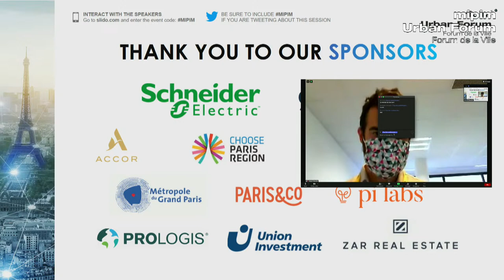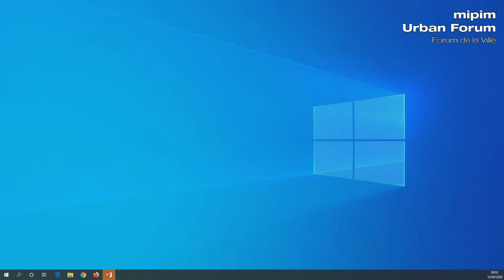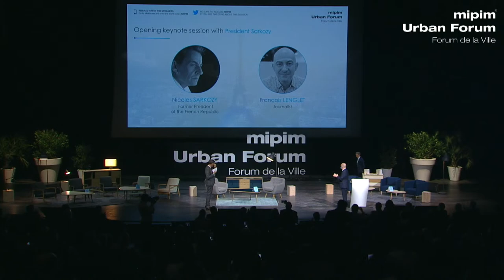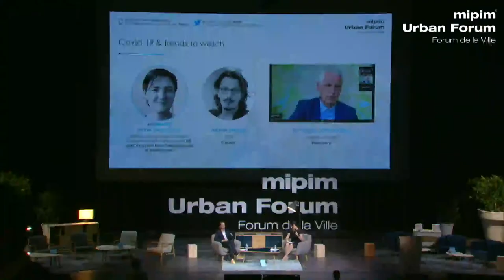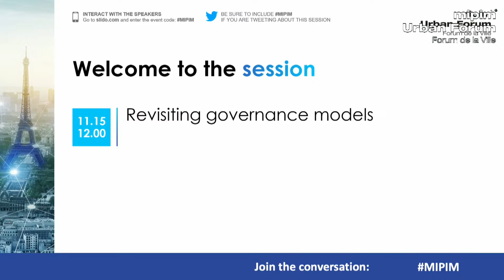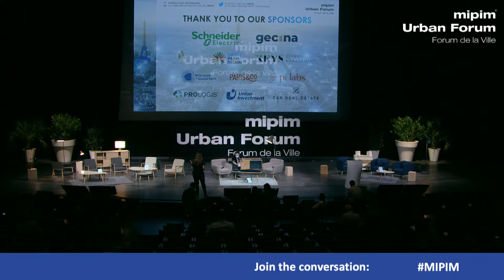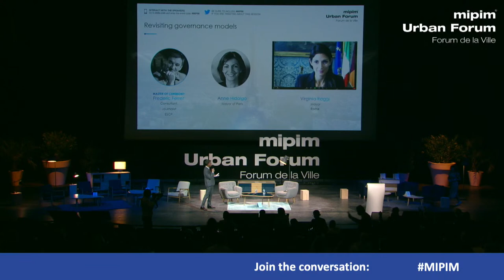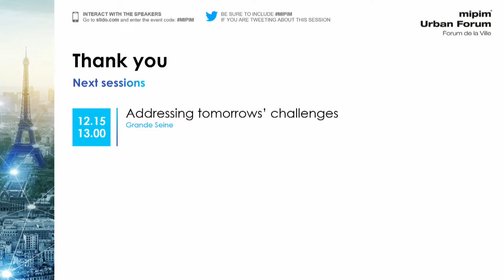Nicolas Sarkozy, Anne Hidalgo, Covid trends & tomorrow's challenges – MIPIM Urban Forum 2020 am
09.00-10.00: Opening keynote: Nicolas Sarkozy, President of the French Republic (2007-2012)

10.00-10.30: Covid-19 & trends to watch: Albert Meige, CEO, Presans; Anne Senequier, Medical doctor & Co-director of global health think tank at IRIS - Institut des relations internationales et stratégiques; Holger Schmieding, Chief Economist, Berenberg

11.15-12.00: Revisiting Governance models: Virginia Raggi, Mayor of Rome; Nikita Stasishin, Deputy Minister of construction, housing and utilities of the Russian Federation; Anne Hidalgo, Mayor of Paris; Rudi Vervoort, Ministre Président, Région de Bruxelles

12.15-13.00: Addressing Tomorrow’s Challenges: Courtney Fingar, Editor-in-Chief, FDI, NS Media Group; Paul Jaeger, Managing Director, Russell Reynolds Associates; Olivier Estève, Deputy CEO, Covivio; Grégory Lanter, Chief Development & Construction Officer, Club Med; Laurent Lavergne, Global Head of Asset Management & Development, AXA IM - Real Assets